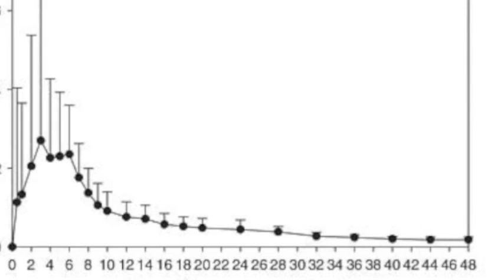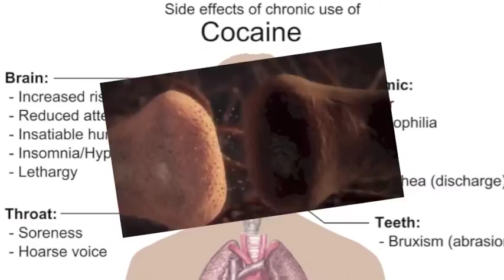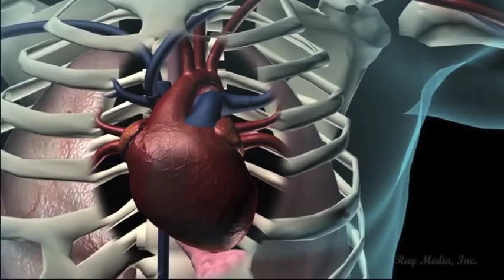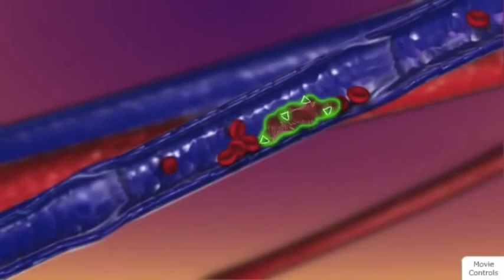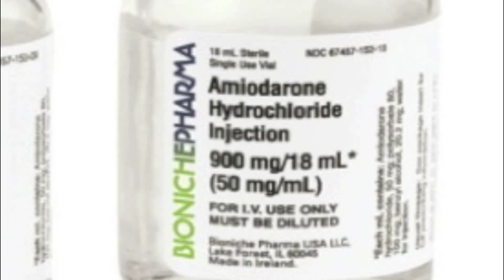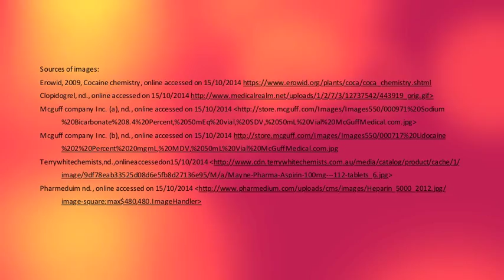COCAINE TOXICITY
Group name: Sodium